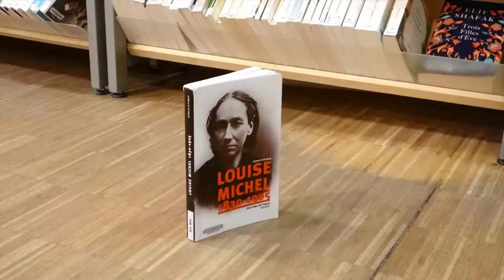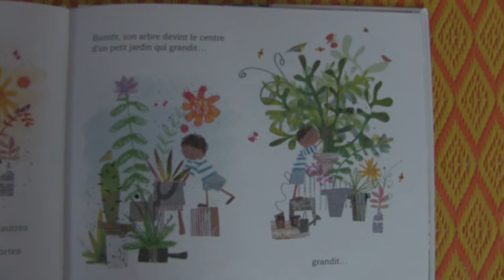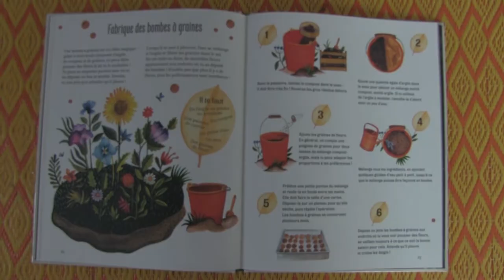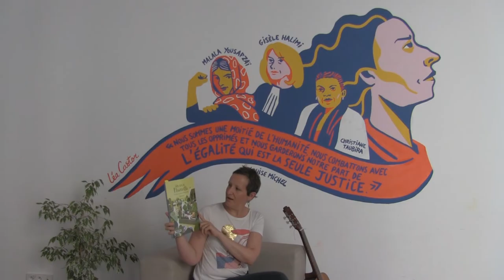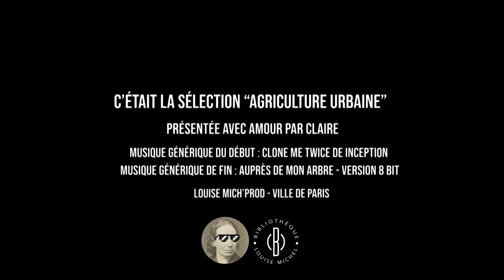J'arrive dans 5 minutes : Agriculture Urbaine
Claire nous parle de ses coups de cœur d'albums sur le thème de l'agriculture urbaine !